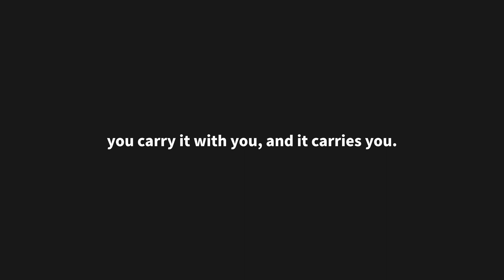MattColbo Explaining Syncthing, Probably.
Will Syncthing save humanity from corporate overlords?